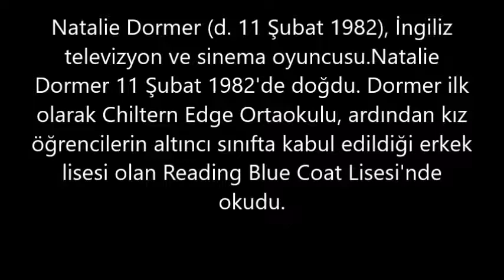Natalie Dormer– Kaç Kilo, Boyu Kaç, Nereli, Kaç Yaşında, Sevgilisi Kimdir ?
Natalie Dormer (d. 11 Şubat 1982), İngiliz televizyon ve sinema oyuncusu.Natalie Dormer 11 Şubat 1982'de doğdu. Dormer ilk olarak Chiltern Edge Ortaokulu, ardından kız öğrencilerin altıncı sınıfta kabul edildiği erkek lisesi olan Reading Blue Coat Lisesi'nde okudu.